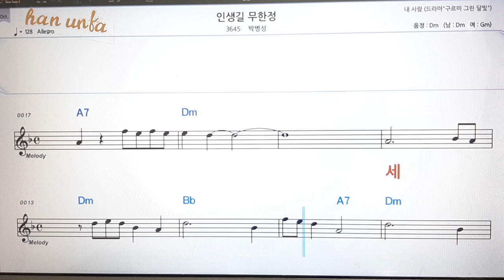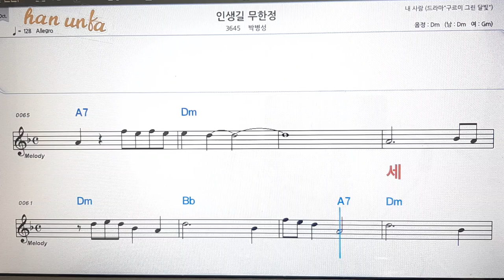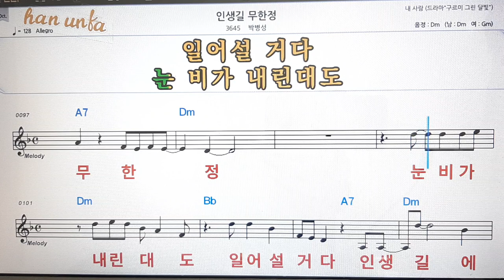인생길 무한정/박병성💋노래 반주*기타 코드 악보*가라오케💕Karaoke*Sheet Music*Chord*MR